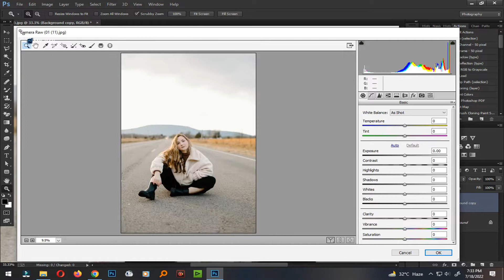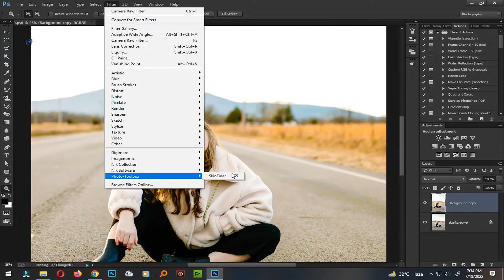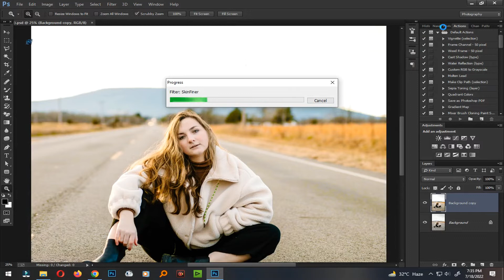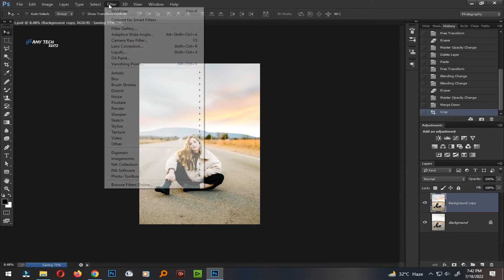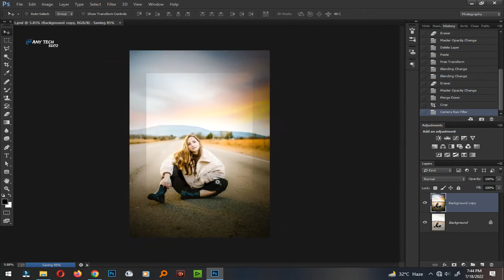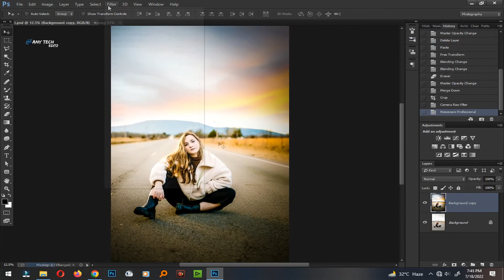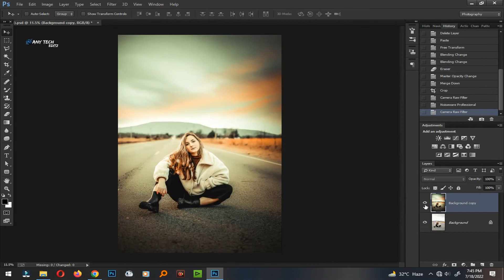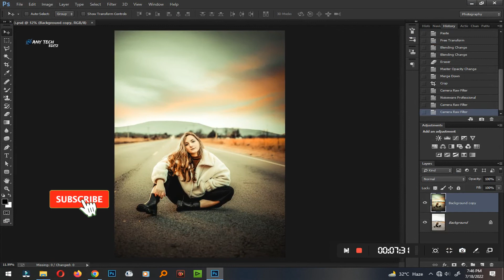Road Photo Retouching - Adobe Photoshop Ps - *SUNSET PRESET* - ANY TECH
You can also check my another tutorial on :

How to Background Remove In Photoshop । Any Tech । Adobe Photoshop Ps । 1 Click Back Ground Remove

How to Create Fake Golden Light Effect in your photos using । Any Tech । Photoshop Golden Color Edi